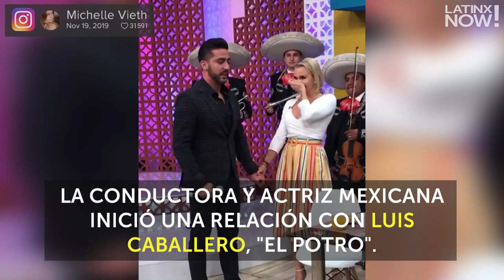"El Potro" y Vieth: cinco cosas que no sabias de su relacion | Latinx Now!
Latinx Now! Luis Caballero, "El Potro", es el hombre que logró conquistar el corazón de la actriz Michelle Vieth.

Michelle Vieth: las cinco curiosidades de su pareja | Latinx Now!